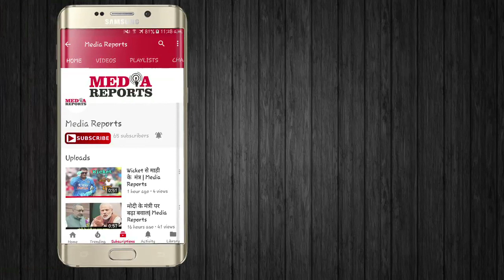Latest vide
……Copyright Statement…